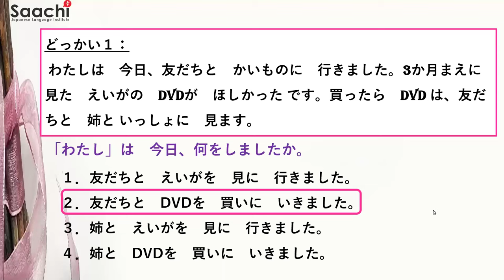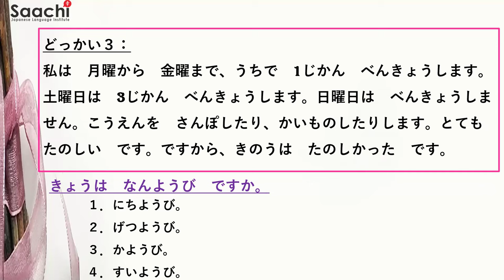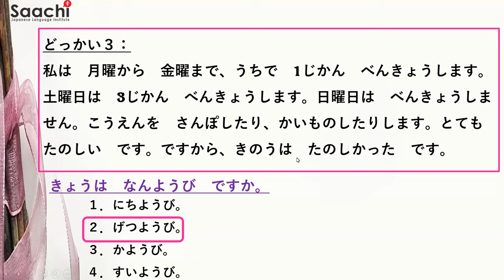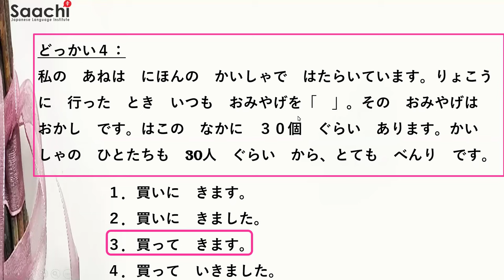JLPT N5 DOKKAI PRACTICE QUESTIONS | 読解練習 | Saachi Japanese Language Institute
This video has few practice dokkai questions with explanation and answers for JLPT N5 exam.

dokkai N4
NAT N5
NAT N4
NAT N3
NAT N5 listening
NAT N5 grammar
NAT N5 dokkai
NAT N4 listening
NAT N4 grammar
NAT N4 dokkai
NAT N5
NAT N4
NAT N3
NAT N5 listening
NAT N5 grammar
NAT N5 dokkai
NAT N4 listening
NAT N4 grammar
NAT N4 dokkai
N3 dokkai practice
N3 listening practice
n4 grammar practice
N5 listening mondai
JLPT grammar
japanese grammar
japanese language lessons 1
n5 listening practice
n4 listening practice
jlpt n4 practice test
jlpt n5 practice test
jlpt n5 listening practice
n3 listening practice
n4 dokkai practice
jlpt n4 grammar practice
jlpt n4 dokkai practice
n5 listening mondai 3 and 4
n5 grammar practice with answers
n4 grammar test
JFT-basic
BJT
Business Japanese Proficiency Test
jlpt n5
JLPT N5 particles, practice
JLPT mock test
Japanese language
Learn Japanese
Japanese lessons
Japanese grammar
Japanese vocabulary
Japanese pronunciation
Japanese conversation
Japanese writing
Japanese culture
jlpt n4 listening with script
日本語
日本語を学ぶ
日本語のレッスン
日本語の文法
日本語の語彙
日本語の発音
日本語の会話
日本語の文章作成
日本の文化
JLPT N4のリスニング（スクリプト付き）
jlpt n5 listening with script
 jlpt n3 listening with script
JLPT (Japanese Language Proficiency Test)
jlpt n3 listening
n4 grammar practice
日本語検定
N4 dokkai
n5 grammar
n4 grammar
n3 grammar
N4の文法練習
JLPT（日本語能力試験）
Saachi Japanese Language Institute Bangalore
shi Japanese grammar
Japanese particles practice
Japanese particles N5
Japanese particles
日本語の助詞
助詞
Japanese jlptn5 listening practice
learn Japanese from small talk
ni taishite Japanese grammar
Japanese n5 grammar lesson 1
mojigoi
moji
goi
JLPT 2023
JLPT 2023 December
spoken english
saachi
jlpt n5 grammar practice test
jlpt n4 grammar practice test
n4 dokkai practice
n3 dokkai practice
n4 grammar test
dokkai n4